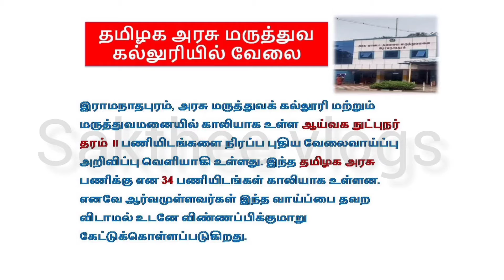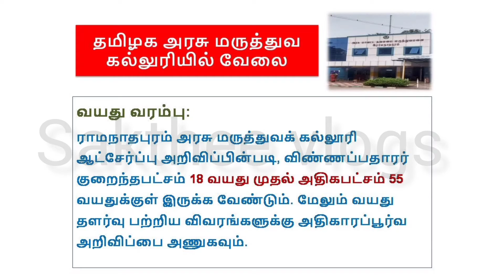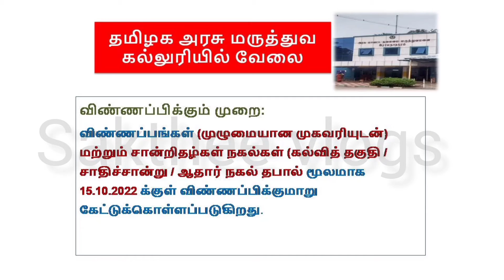Tn govt Lab technician vacancy 2022| lab technician tn govt jobs| govt job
அரசு வேலை
அரசு பணி